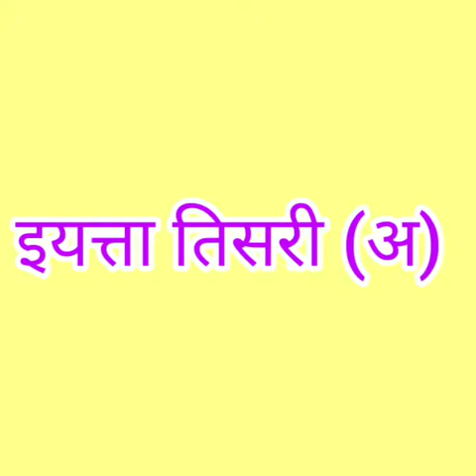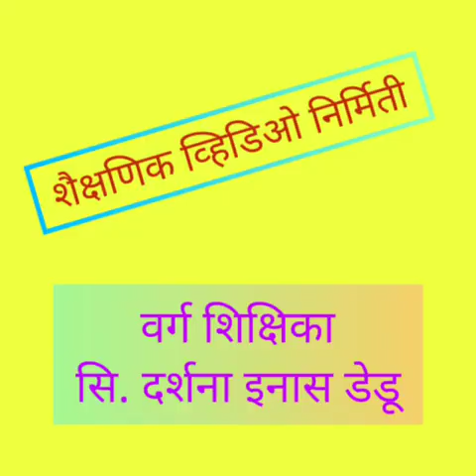सहशालेय उपक्रम कोरोना (कोविड१९) आजाराचे निर्मूलन घोषवाक्य स्पर्धा- इयत्ता-तिसरी अ वर्गनिहाय सादरीकरण